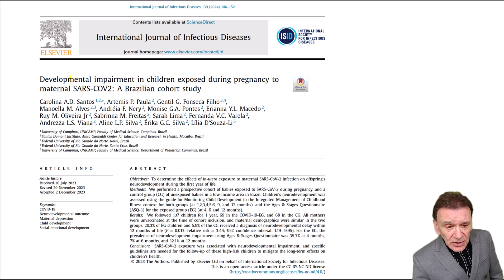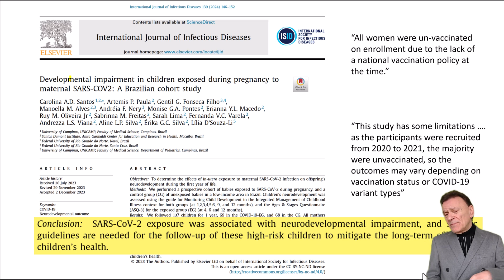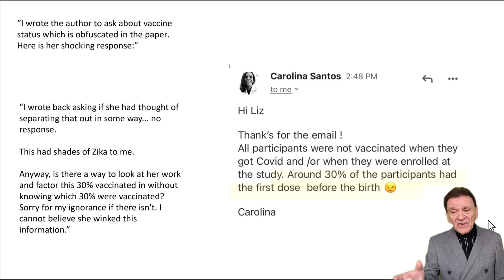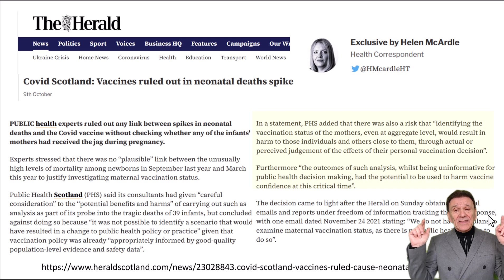Are children of women exposed to covid more likely to suffer neurodevelopmental impairment?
This is part of a longer video I uploaded yesterday about flawed studies.:

 from Brazil that worryingly claimed that children of women exposed to covid were more likely to suffer neurodevelopmental impairment. But the study failed to take account of which women got the covid vaxx during pregnancy.